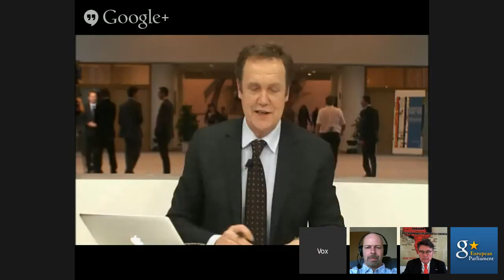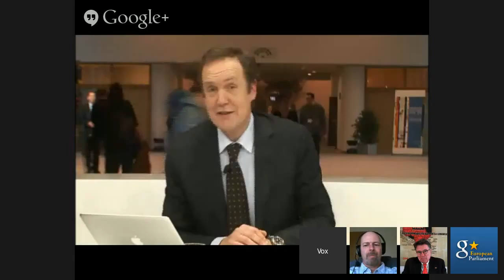Hangout On Air - Germany and the European Elections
Are you German-speaking? Curious about what the EU does for you? Join our hangout to find out -- we'll even let you have your say!

In light of the upcoming EP2014 Elections,@EuroparlTV and @the European Parliament are organizing a series of video chats debating specific issues in a number of Member States.

This time we invite you to join two elected Members from Germany: Reinhard Bütikofer and Werner Langen, who will be discussing the social cost of  the economy, and the crisis with you during our next EPHangout .

Join the discussion on Wednesday 19 March @ 17:30 CET. You can start posting your questions right here in the event already! And hey: let us know if you want to participate live ...

Sie leben in Deutschland und fragen sich, was die EU für Sie tut? Machen Sie bei unserem Hangout mit!

Im Vorfeld der Wahlen zum Europäischen Parlament (EP2014) organisieren EuroparlTV und das Europäische Parlament eine Serie von Video-Debatten in verschiedenen Mitgliedstaaten.

Den Beginn machen zwei Europaabgeordnete aus Deutschland: Reinhard Bütikofer und Werner Langen werden am Mittwoch, den 19. März in einem Hangout zusammentreffen, um über die Themen Wirtschaft und ihren sozialpolitischen Preis, und Krise zu diskutieren.

Die Video-Debatte findet am 19. März um 17:30 Uhr statt, aber Sie können bereits jetzt Ihre Fragen hier im Event schreiben. Lassen Sie uns wissen, falls Sie live an der Diskussion teilnehmen möchten!